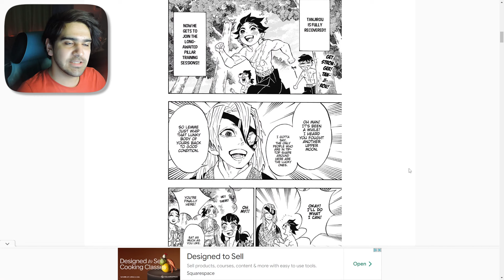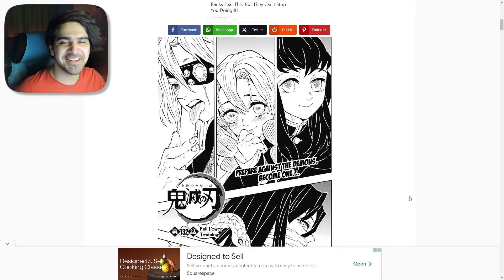بدوش جیگررر؟ تحلیل انیمه دیمن اسلیر قسمت 3 فصل 4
بدوش جیگررر؟ تحلیل و بررسی انیمه دیمن اسلیر قسمت 3 فصل 4
تحلیل و بررسی انیمه شیطان کش فصل 4
تحلیل انیمه دیمن اسلیر فصل چهارم ، بررسی انیمه شیطان کش ، انیمه دیمن اسلیر ، فصل 4 دیمن اسلیر قسمت 3 ، ری اکشن به تریلر شیطان کش ، تحلیل فصل 4 قسمت 3 دیمن اسلیر سیزن 4
سایت محصولات انیمه ای
📺 با اومدن به استریم ها خوشحالم کنید 📺